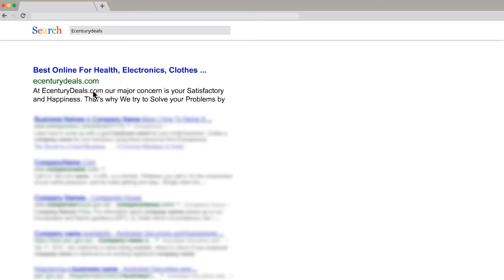Wireless Bluetooth Ear-hook Headphones Bone Conduction Headphones Headset Business Earbud With Clip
Title: Wireless Bluetooth Ear-hook Headphones Bone Conduction Headphones Headset Business Earbud With Clip For iPhone

Features:
Brand Name: VOBERRY
Vocalism Principle: Balanced Armature
Control Button: No
Active Noise-Cancellation: Yes
Communication: Wireless
Volume Control: Yes
Style: Ear Hook
Wireless Type: bluetooth
Is wireless: Yes
Support APP: No
Function: For Mobile Phone
Function: Common Headphone
Function: Sport
Function: HiFi Headphone
Model Number: none
Support Memory Card: No
Waterproof: No
With Microphone: No